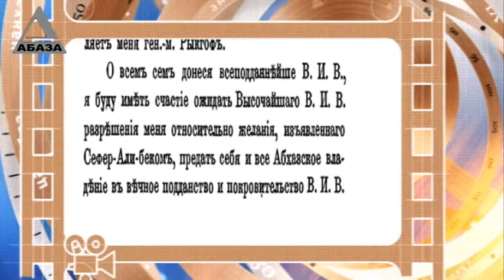День в истории Абхазии - 19 мая